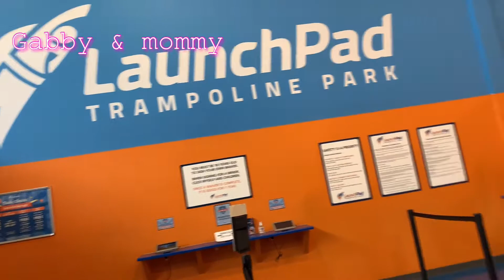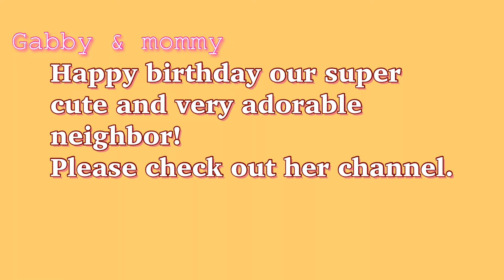LAUNCHPAD TRAMPOLINE PARK / BIRTHDAY BUSH OF OUR FAMILY FRIEND Z /Gabby & mommy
Welcome to Gabby & mommy's channel!